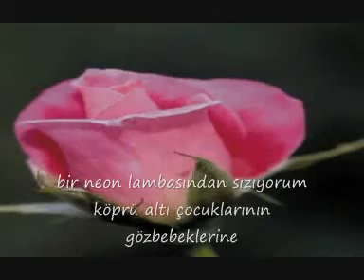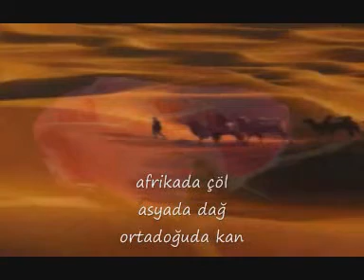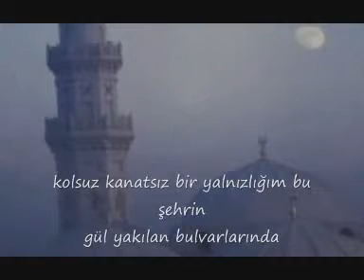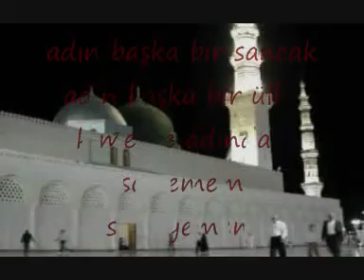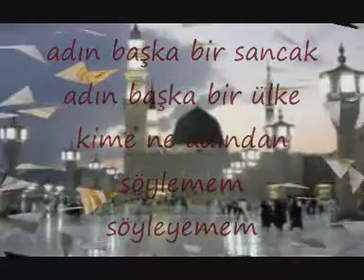kor ayaklar-ferman karaçam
segili